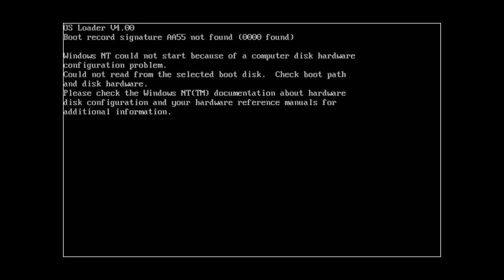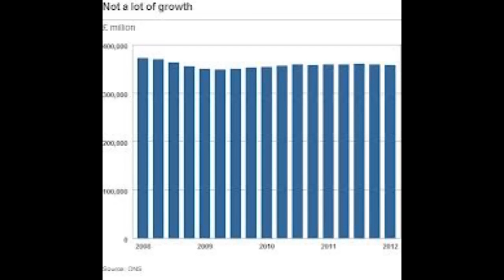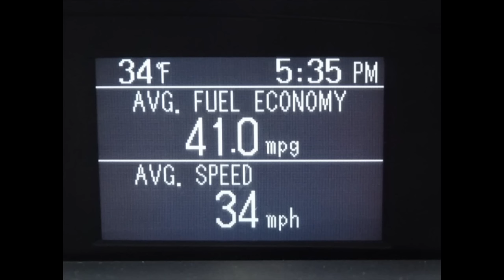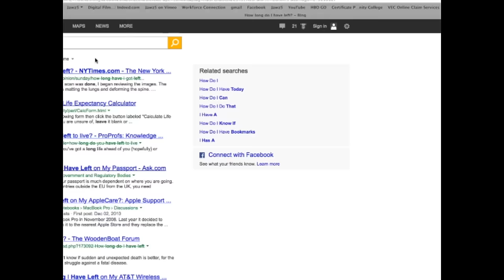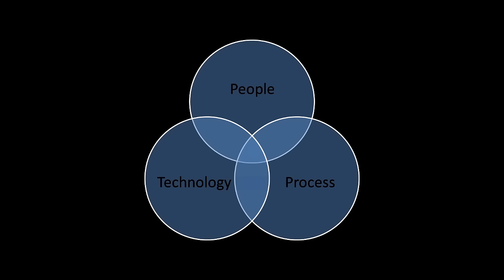"System Go" Music and Video by Michael James Horn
Dialogue Samples From "HAL" in 2001 - A Space Odyssey
Video Arrangement and Editing by Michael James Horn

We have become a culture obsessed with technology and social media. Constantly updating Facebook statuses, sending Tweets, playing social media games, etc.
In this  video, I arrange  hundreds of images that portray our obsession with technology and social media. The video is accompanied with my song "System Go"; a dark, trance-like track with aggressive beats, counterpoint melodies, and dialogue samples from the Movie "2001 A Space Odyssey".